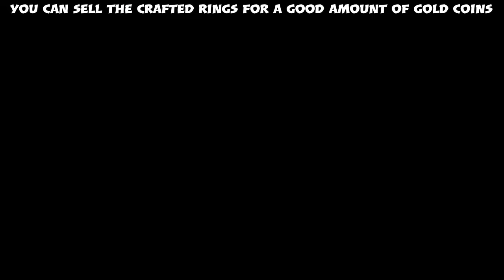Elder Scrolls V: Skyrim - Level up Smithing Fast!!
Check out more skyrim, and other game videos on my channel. I will be posting more skyrim walkthroughs, tips, and tricks.